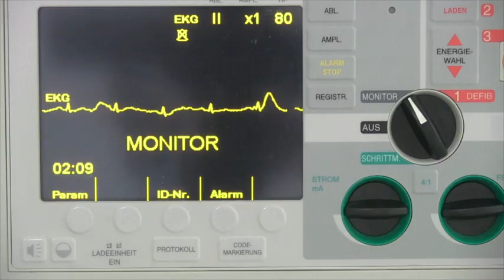Katz Trailer Team Rescue Pad final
In diesem Video geht es um Katz Trailer Team Rescue Pad final